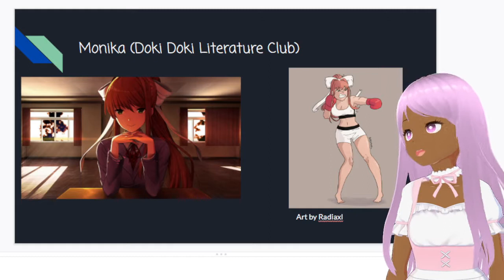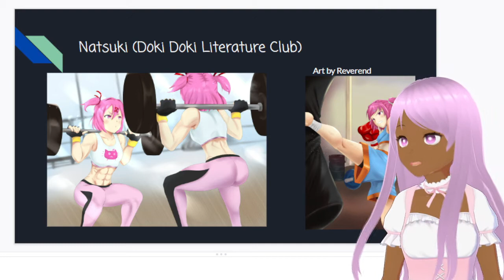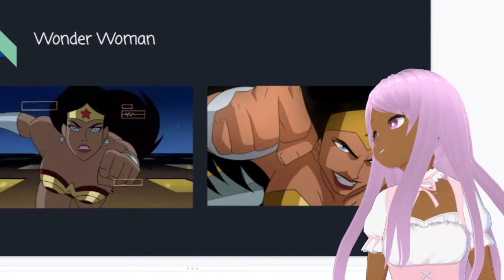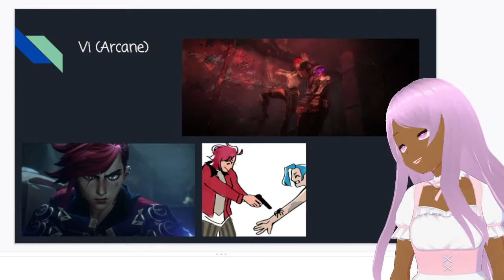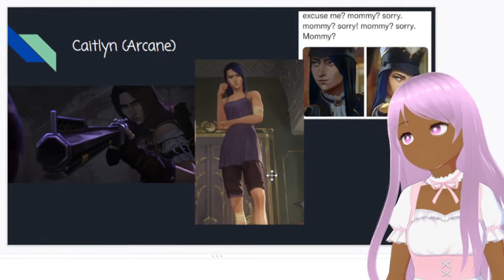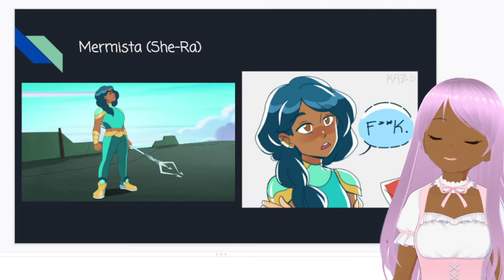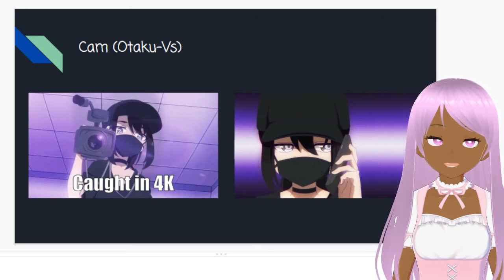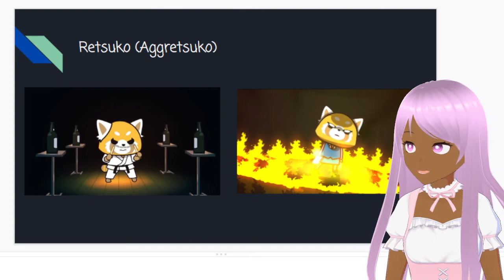CHARACTERS I WANT TO PUNCH ME?!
This is an idea that i've been planning for a while so here it is... Characters I want to punch me and beat me up!! YAAAYYY!